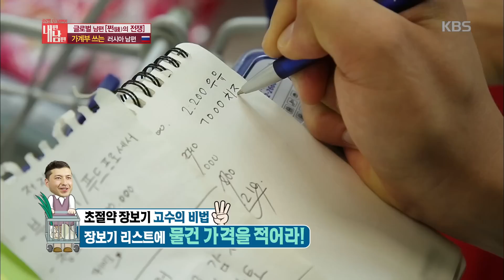[HIT] 글로벌 남편백서 - 가계부 쓰는 러시아 남편. 20150909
가계부 쓰는 러시아 남편